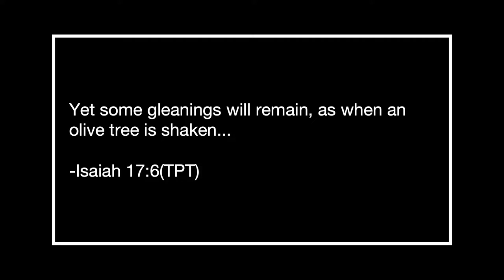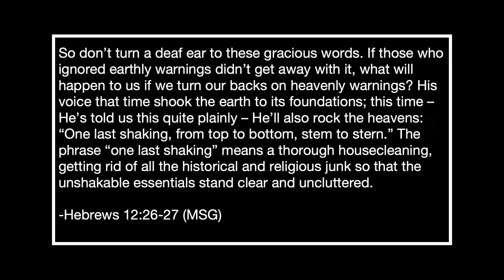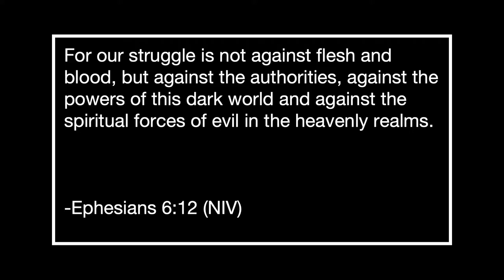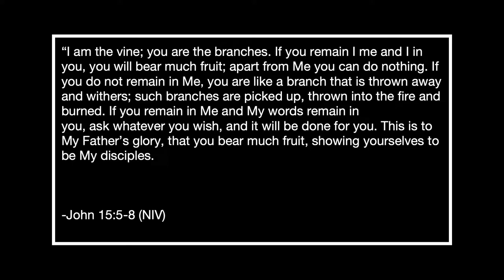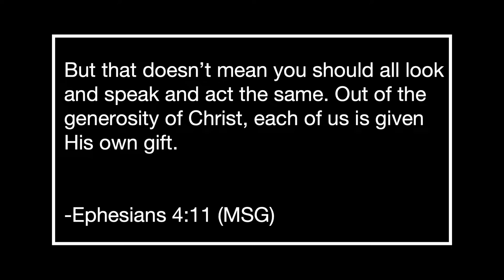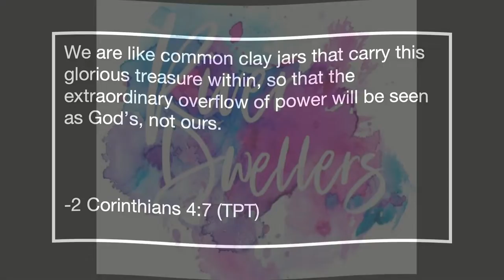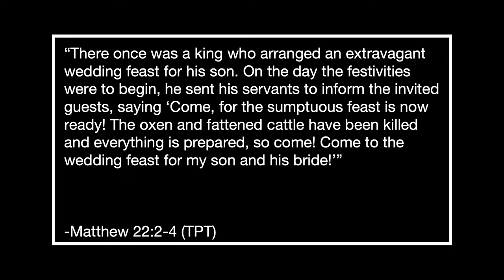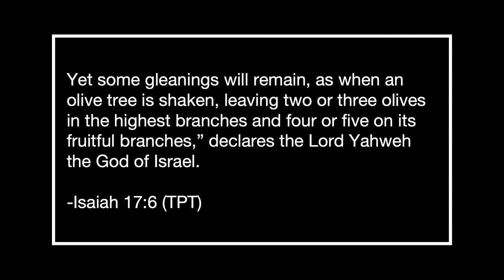"Unshaken" by Christy Sawyer at River Dwellers2021 06 13 19 39 33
Unshaken